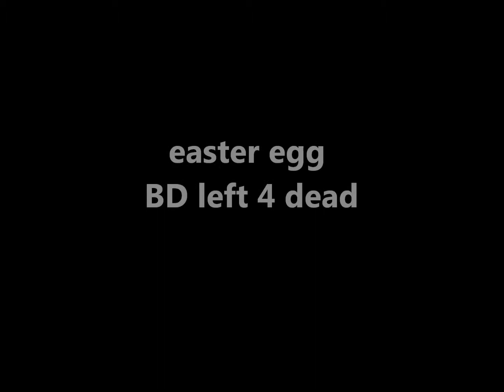easter egg left 4 dead comics (1080p HD)